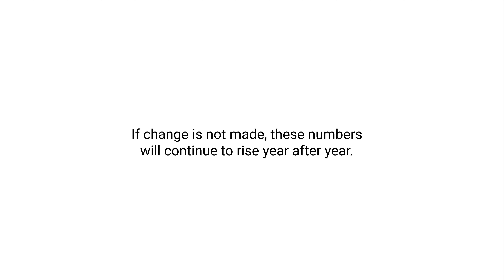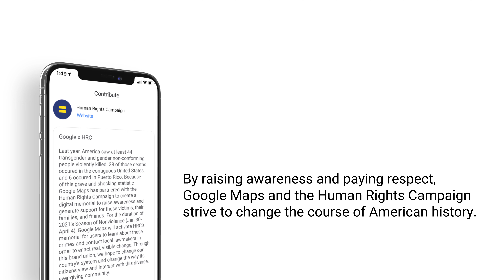ReRouting - Google Maps x The Human Rights Campaign